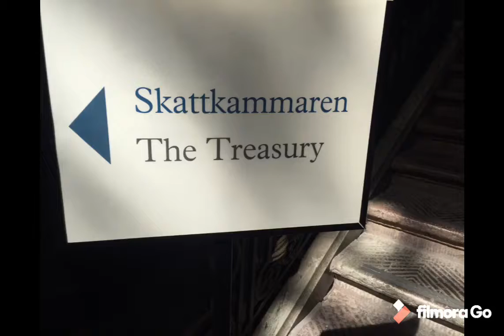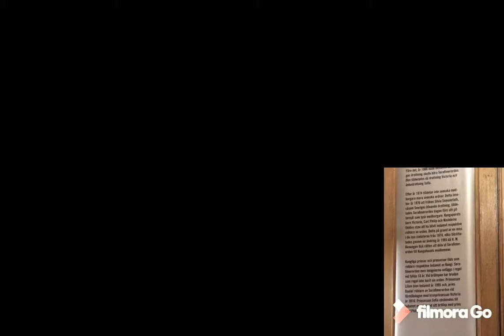The Royal Palace -Kungliga Slotten , Stockholm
Stockholm Palace or the Royal Palace is the official residence and major royal palace of the Swedish monarch. Stockholm Palace is on Stadsholmen, in Gamla stan in the capital, Stockholm. It neighbours the Riksdag building. Wikipedia
Construction started: 1697
Architects: Nicodemus Tessin the Younger, Carl Hårleman
Opened: 7 December 1754
Architectural style: Baroque architecture
Materials: Brick, Sandstone, Dimension stone